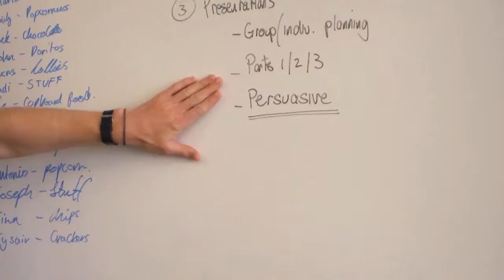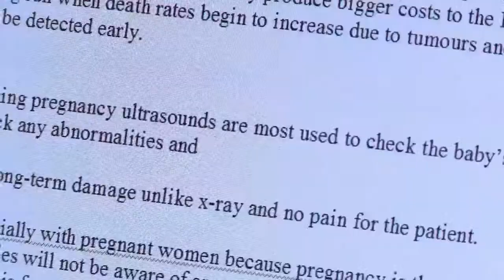Interdisciplinarity for science and mathematics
Career Stage - Lead
Main Focus area - 2.2
School - Australian Science and Mathematics School (ASMS)

The teacher explores in his class the question of, 'How can I act to improve human health?' The lesson concerns the application of science understanding to society, and in this way the teacher is able to draw in subjects such as history and humanities. The teacher emphasises that 'fertile questions' needs to be rich enough to sustain an interdisciplinary curriculum over several weeks. He supports his colleagues in developing this curriculum.